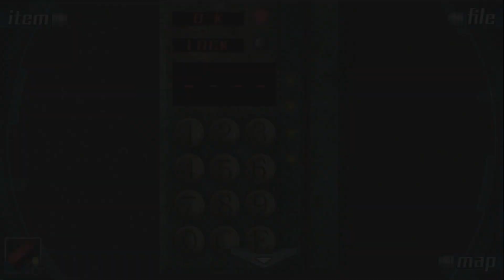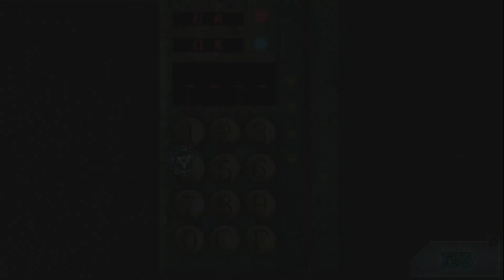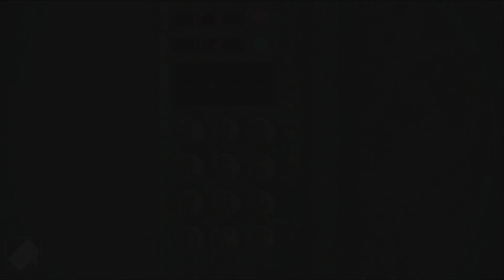#13【9時間9人9の扉】俺は絶対に３の扉に入る！！エゴの塊です【しゅーやん】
次のエンド回収にGO！！

コメント、評価頂けたらとっても嬉しいです！

↓してくれるあなたはここをクリック！！

男の子にも女の子にも『面白い』とか『また見たい』って
思ってもらえるようなゲーム実況目指します！！